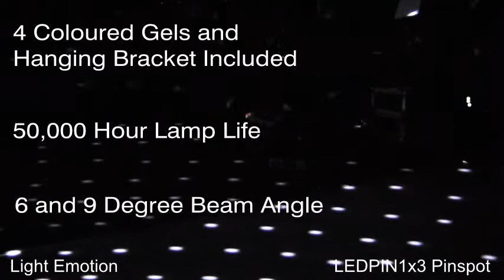Bright LED Pinspot with Lenses and Gels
The LED Pinspot includes two front focal lens options to produce hard-edge beams at either 6 or 9 degrees for a variety of applications. The LED Pinspot is extremely lightweight, at less than 500 grams, and is powered by a 3W white LED. Four coloured gels (cut to shape) are included that are easily changeable via a circlip on the front of the fixture.